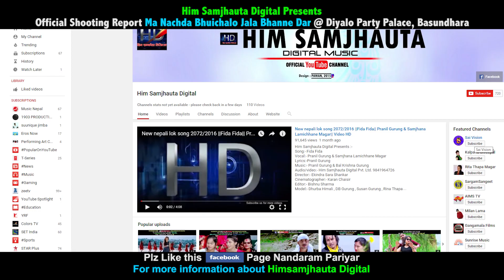ल हेर्नुस् बबाल तीज गित म नाच्दा भुइचालो जाला भन्ने डर Teej song 2073|| Bhuichalo|| Shooting report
Him Samjhauta Digital Presents :- Bhuichalo Jala Bhanne Dar
Song:- Bhuichalo Jala Bhanne Dar
Vocal:- Prakash Parajuli & Sunita Gurung
Lyrics:- Prakash Parajuli
Audio/video:- Him Samjhauta Digital Pvt. Ltd. 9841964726
Director:-  Ekindra Sara Sankar
Cinematographer:- Bashu Baral
Editor:- Amar Shakya
Model:- Dhruba Himali